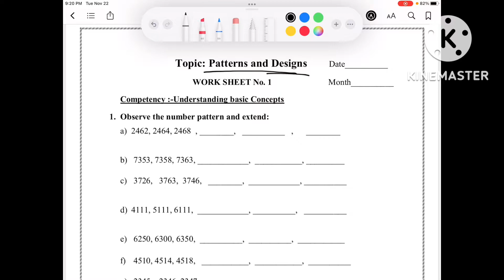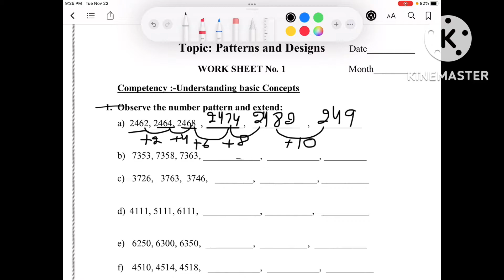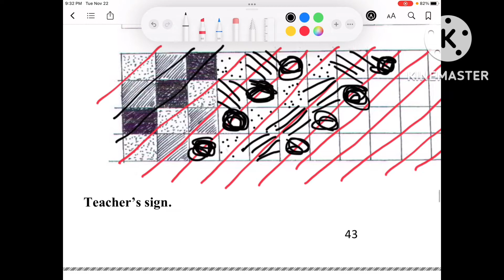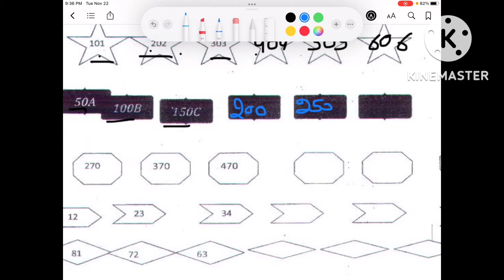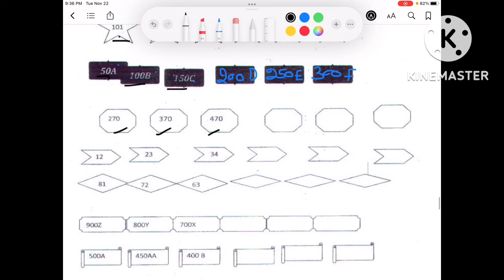Class 4, maths, Chapter 10 Patterns and Designs worksheet solution with explanation